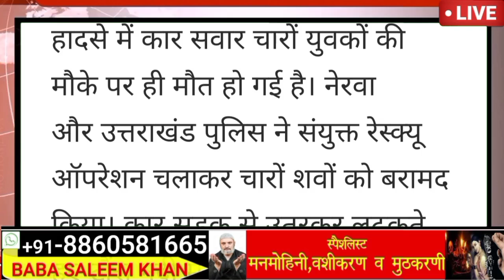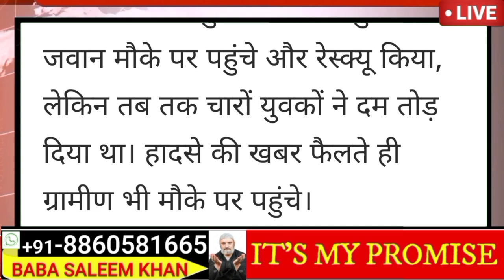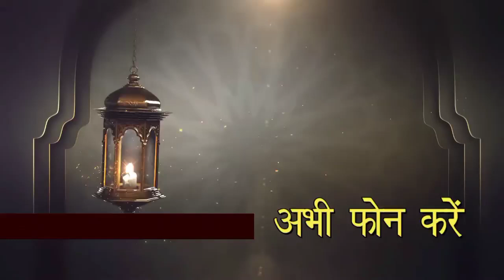🔴 अभी की बड़ी ताजा खबर||HP BREAKING NEWS|| हिमाचल के चार युवकों की सड़क हादसे में गई जान